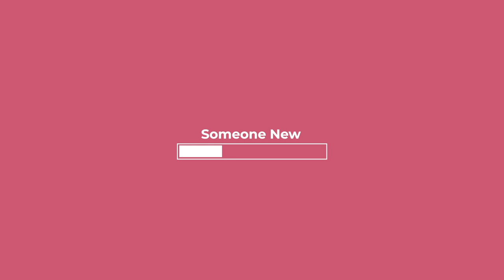Rich Tyler - Someone New